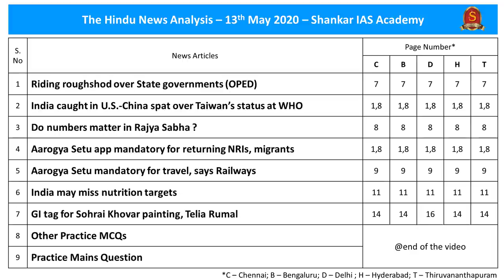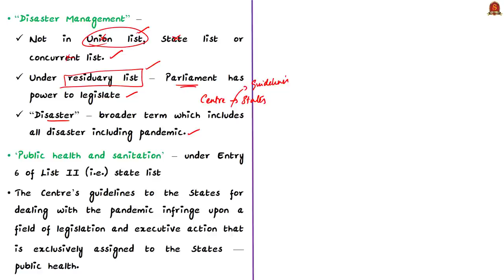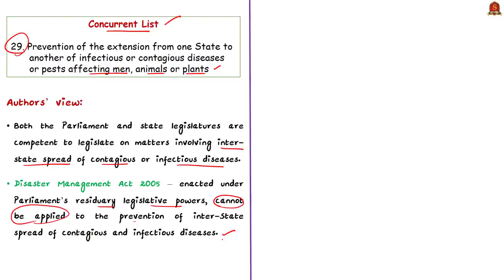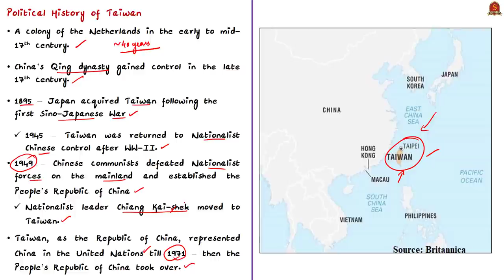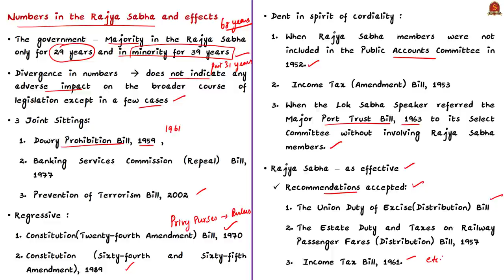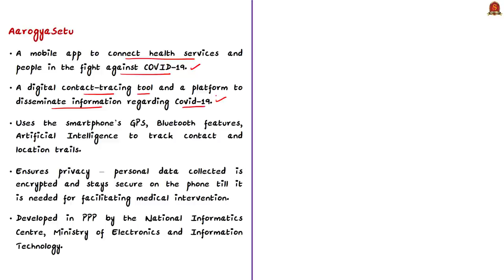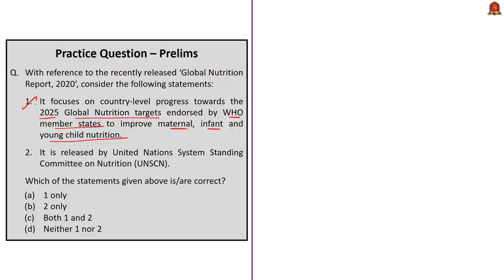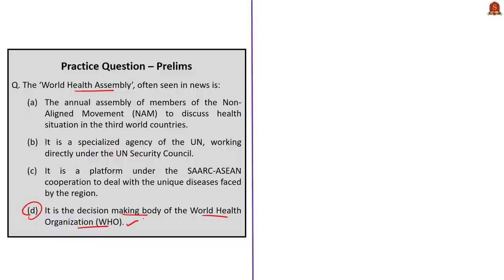The Hindu Daily News Analysis | 13th May 2020 | UPSC Current Affairs | Prelims & Mains 2020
►►Time Stamping of news articles:
1. Riding roughshod over S. govt (OPED) -  0:39
2. India caught in U.S.-China spat - 13:06
3. Do numbers matter in Rajya Sabha ? - 18:26
►► MCQs based Topics Discussion:
4. Aarogya Setu mandatory for migrants - 26:40
5. Aarogya Setu mandatory, says Railways - 27:11
    (MCQ on AarogyaSetu App)
6. India may miss nutrition targets - 30:08
    (MCQ on Global Nutrition Report)
7. GI tag for Sohrai Khovar, Telia Rumal - 33:43
    (MCQ on GI Tag- State)
8. Other Practice MCQs - 38:11
     i. MCQ on Rajya Sabha.
    ii. MCQ on World Health Assembly.
9. Practice Mains Question - 39:34

Important topics such as CooperativeFederalism RajyaSabha AarogyaSetu TaiwanatWHO WHA Federalism SohraiKhowarPainting TeliaRumal GlobalNutritionReport are vividly discussed in UPSC Civil Services Exam Perspective in this video, with a special Practice cum Revision session in the end.